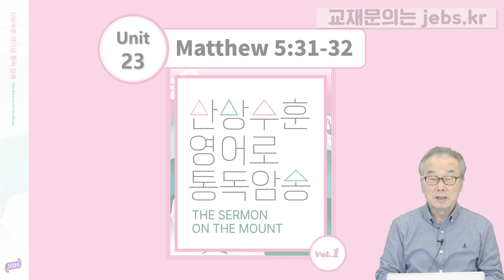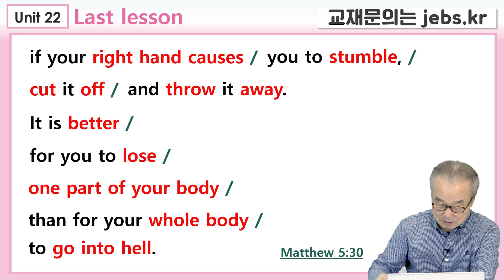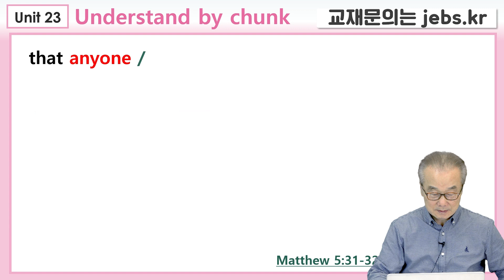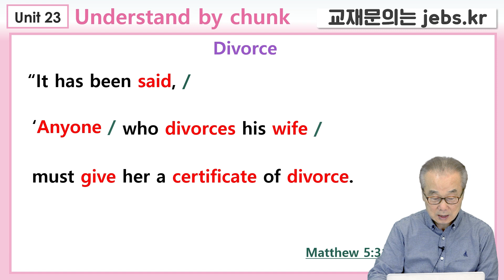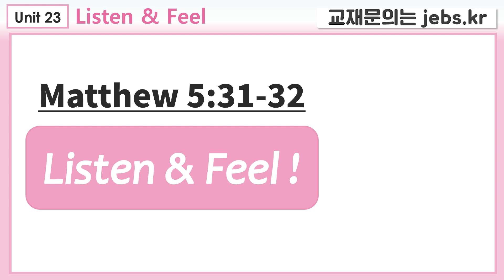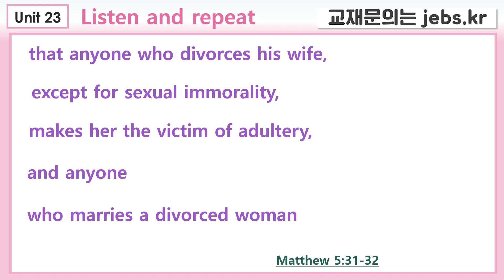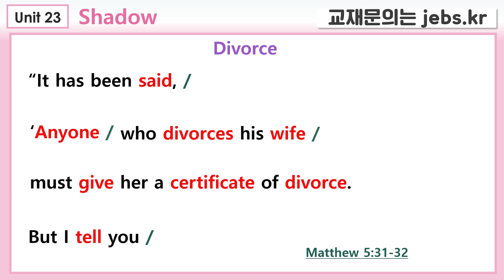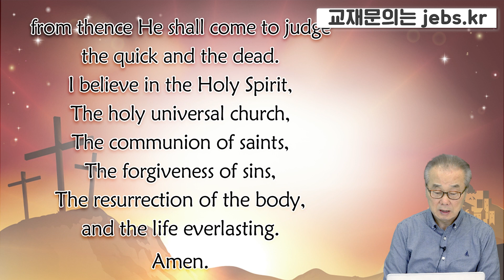이혼과 간음에 대해 예수님은 뭐라고 말씀하셨나요?_[산상수훈 영어로 통독 · 암송](마5:31-32)